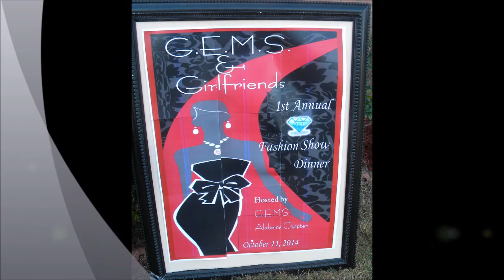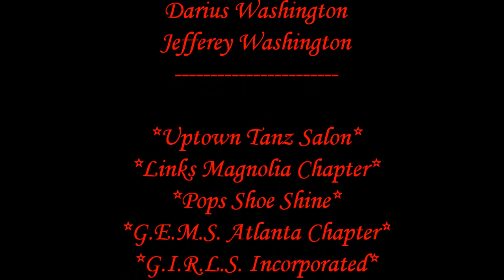Alabama Chapter G.E.M.S Fashion Show 2014